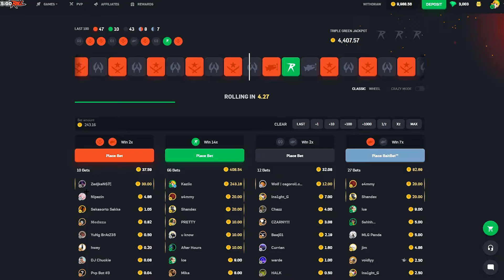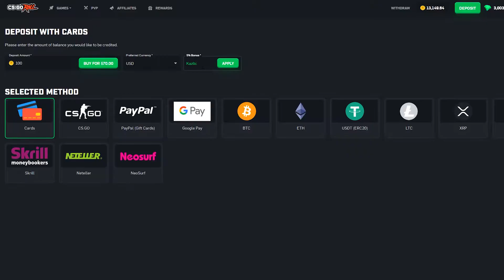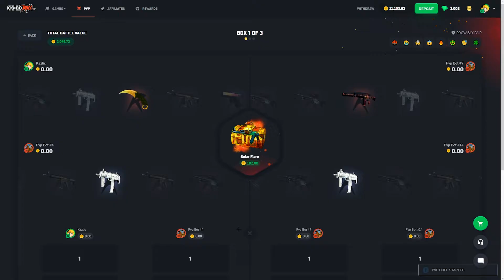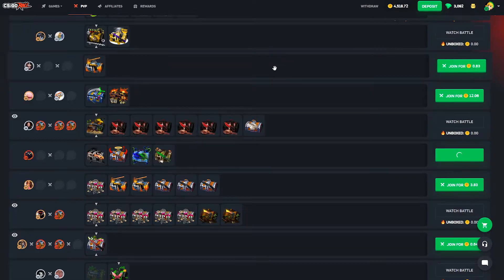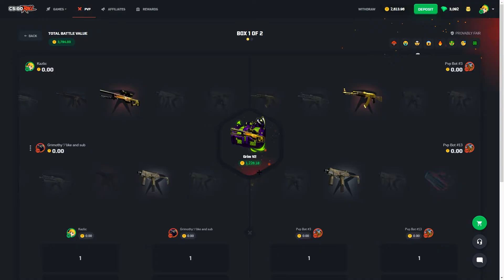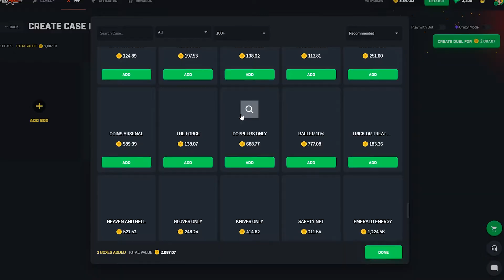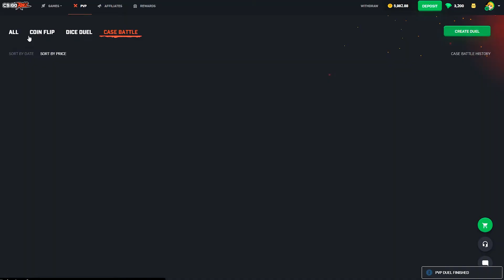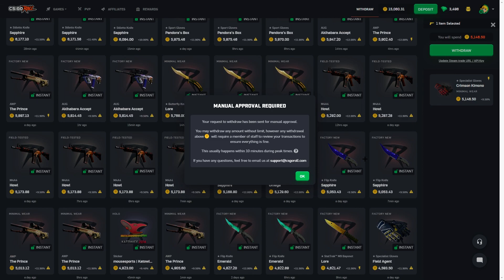WE WON $20,000 WITH GRIM! (LUCKIEST CSGOROLL STREAK)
We got on such an insane win streak on csgoroll today and ended it with a massive win! Grim is forever getting carried in my back pack now because of how good my pulls were.